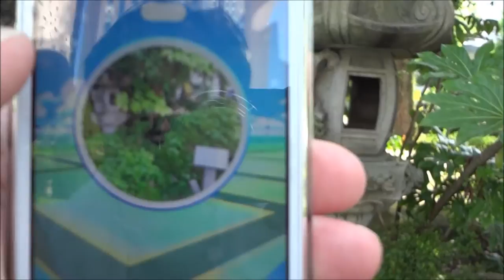【ポケモンgo】 広島 Pokemon go Hiroshima 聚楽形石燈籠 平和大通り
広島ぶらり散歩「広島の石燈籠など編・一覧
 牧口真幸 セレナ
 梶裕貴 シトロン
 伊瀬茉莉也 ユリーカ
 市川染五郎 ボルケニオン
 松岡茉優 キミア王女
 中川翔子 ラケル
 山寺宏一 ジャービス
 あばれる君 オニゴーリ
ポケモン・ザ・ムービーXY＆Z「ボルケニオンと機巧（からくり）のマギアナ」
Pokemon the movie XY&Z 2016
(中)Pokemon the movie XY&Z 波爾凱尼恩與機巧的瑪機亞娜
(韓)포켓몬 더 무비 XY&Z: 볼케니온: 기계왕국의 비밀
(英)Pokémon XY&Z: Borukenion to karakuri no magiana
Pokémon GO Plus
Pokémon GO
Endgame: Proving Ground
Endgame: The Calling
The Pokémon Company
Niantic Labs
Endgame: Ancient Truth
Покемон
โปเกมอน
トレーナーレベル
モンスターボール
レアポケモン ポケモンの巣
ポケストップ(5分経過で　再度アイテム入手可)
きずぐすり
スーパーボール
すごいきずぐすり
特定のポケモンが大量出現する場所がある
大阪城公園（大阪）ガーディ
新左近川親水公園（東京）ルージュラ
七北田公園（宮城）ルージュラ
上野公園/不忍池（東京）ブーバー
浜離宮恩賜庭園（東京）ヤドン
長居公園（大阪）ヤドン
戸山公園（東京）ピカチュウ
新宿御苑（東京）ピカチュウ
都立尾久の原公園（東京）ピカチュウ
扇町公園（大阪）ピカチュウ
姫路公園（兵庫県）ピカチュウ
錦糸公園（東京）フシギダネ
錦糸公園（東京）イーブイ
亀戸中央公園（東京）ベロリンガ
小金井公園（東京）ベロリンガ
なぎさ公園（東京）エビワラー
井の頭恩賜公園（東京）エビワラー
稲城中央公園（東京）エビワラー
駒沢オリンピック公園（東京）ストライク
世田谷公園（東京）ミニリュウ
久宝寺緑地（大阪）パウワウ
平和の森 池の近く（東京）パウワウ
嵐山公園（京都）ケーシィ
つくばみらい市役所 公民館付近（茨城）エレブー
王子動物公園（兵庫県）エレブー
Hiroshima Prefecture
Itsukushima Shrine
 毎日投稿
広島youtuber
次世代 youtuber
１日10万回再生
１００万回以上再生されている動画、チャンネル